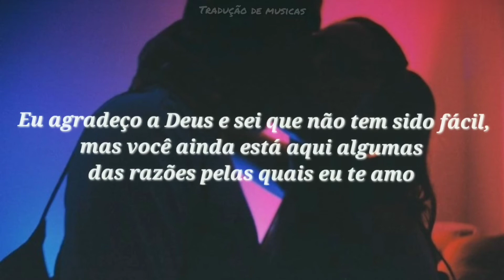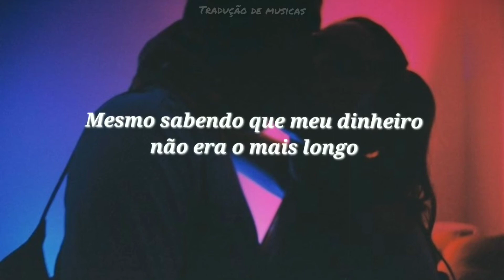Se você usa tiktok provavelmente já ouviu essa música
🔊 Vedo - Let's Get Married (Jagged Edge Remake)

Lyrics:

See first of all I wanna tell you what a blessing you are don't how we got this far
I thank God and I know this ain't been easy but you still here some of the reasons I love you
When you help me make it through this, yeah
(Yea do you remember) everybody said
That we wouldn't last give it some time you're young it will past
They don't know what we put in fell in love with my bestfriend
Girl you got values like my momma meet me at altar

Meet me at the altar in your white dress
I know that we young but I've made my mind up
Put in too much time girl what's the hold up
Girl, let's just get married
I just wanna get married

Can't nobody tell me nothing about my baby
Started off as friends so I knew we was gone make it
Even though I had some niggas hating on me
Even though you knew my money wasn't the longest
You stayed down for a nigga when I needed you the most
That's why I keep it one hundred and we'll never play you close
Girl you got values like my momma meet me at the alter
Girl, I wanna marry you

~Criado por: Tradução de músicas

~Ajude o canal avaliando os vídeos, inscrevendo-se e ativando as notificações. Obrigada!